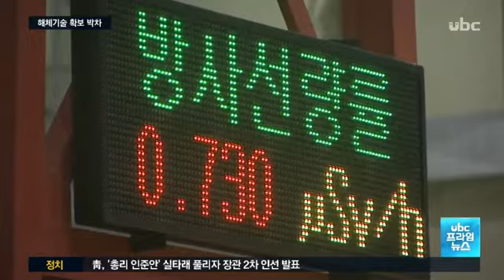UNIST, ‘한일 원전 해체 공동 연구’ 물꼬 튼다